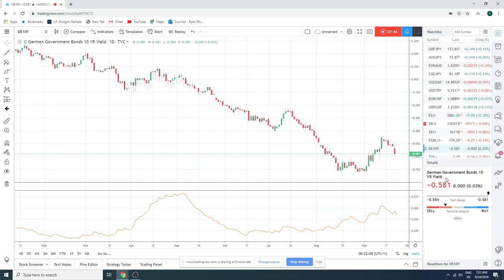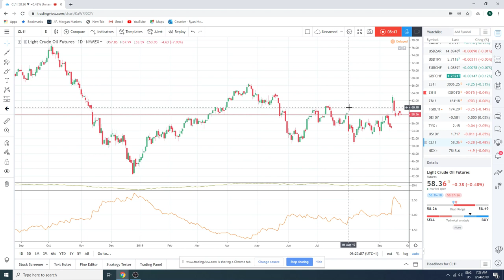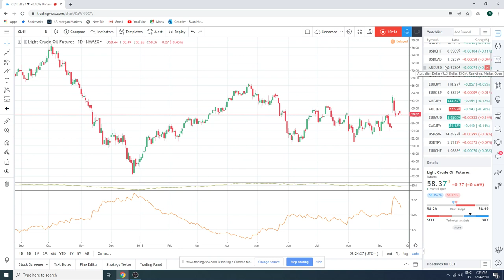24Sept19 Traders Morning Call - PrivateerFX